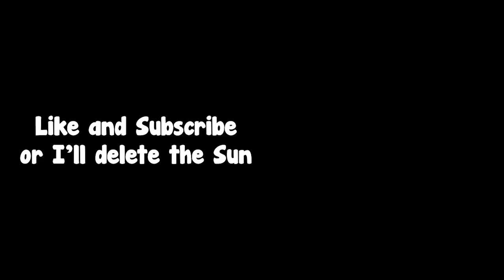I'm Simply Too Good! (Eville Private Alpha and Demo Gameplay) | Ft. Booster Stuff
I have been waiting for this game for so long and I'm so happy that I got to play it in its Private Alpha stages! Now I have another game for my friends to hate playing against me in!
My normal group of deduction friends don't have alpha keys so the content with them is only from the demo.

Enjoy Social Deduction? Want to play in matches with me? I don't have a discord server yet but I do most of my recording Join if you enjoy social deduction games and just fun stuff in general!

Thumbnail was made by: @Flash_ACE

0:00 - Intro
1:08 - Shark is THE WORST TRAPPER (Demo)
2:54 - You can't beat an ALT + F4 (Demo)
4:18 - Axe Murderer Reads on POINT (Private Alpha)